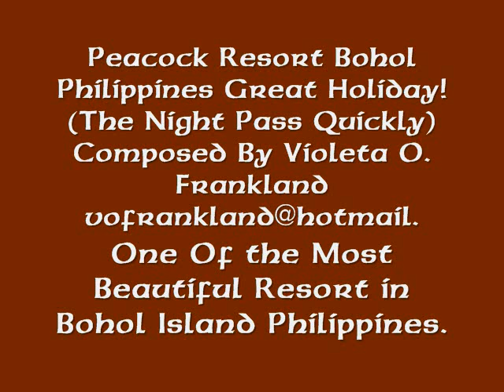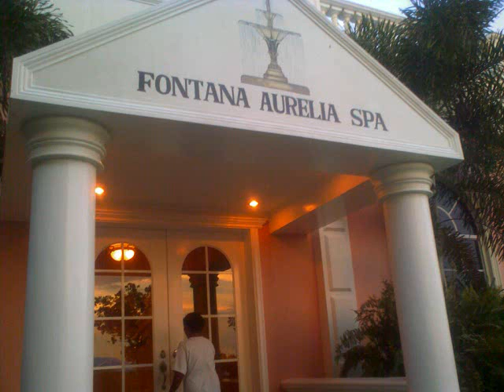Peacock Resort Bohol Philippines The Night Pass QuicklyBy;VOF